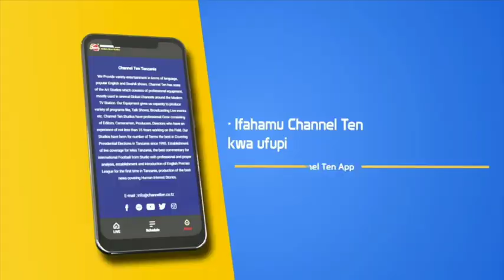Kofia ya MAGUFULI yazua Gumzo / sasa ni zamu ya LINEX / Tazama kilichotokea wakati akivalishwa